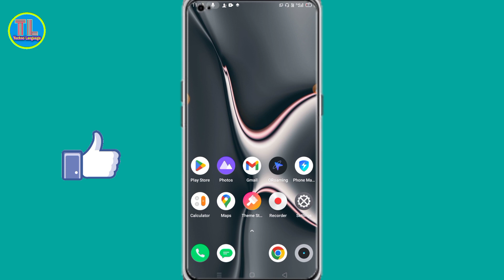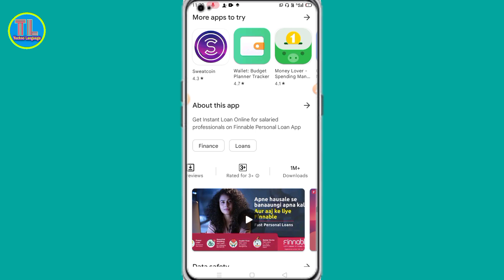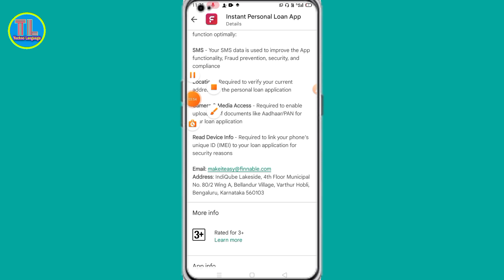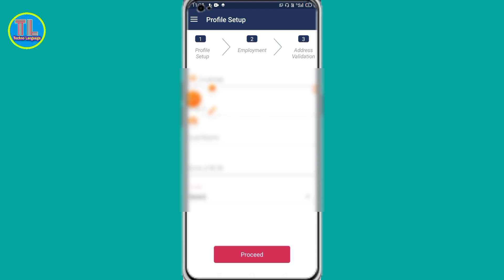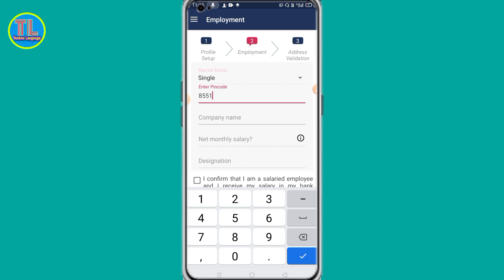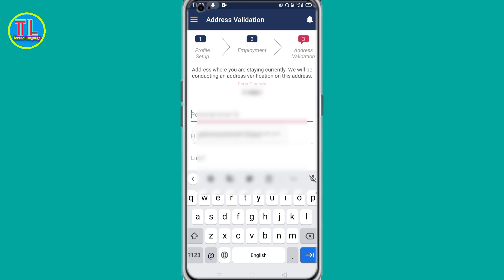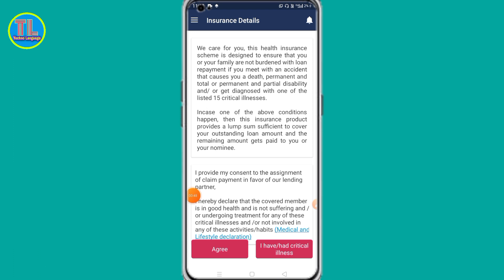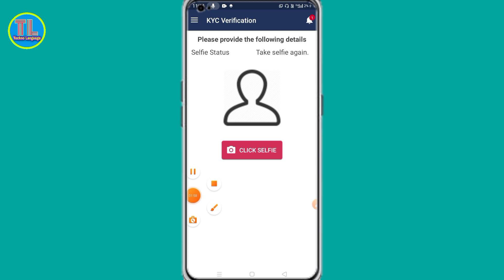✅Instant Personal Loan App 2023 | Loan App Fast Approval 2023 | Best Loan App 2023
BOB Credit Card Apply Full Process

One Card Credit Card Online Apply